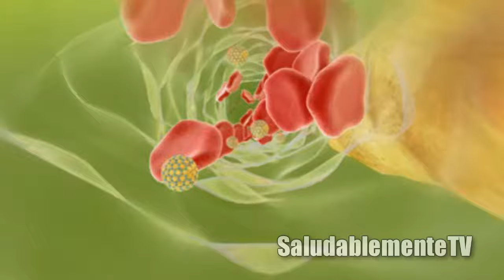Alimentos que Aumentan el Colesterol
Descubre los alimentos que aumentan el colesterol malo. Evítalos si quieres mejorar la salud cardiovascular.